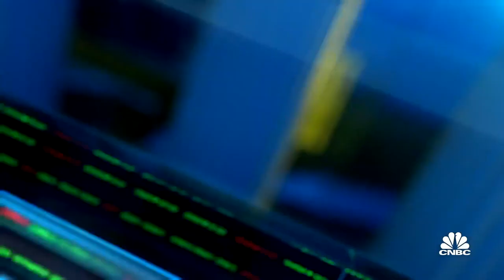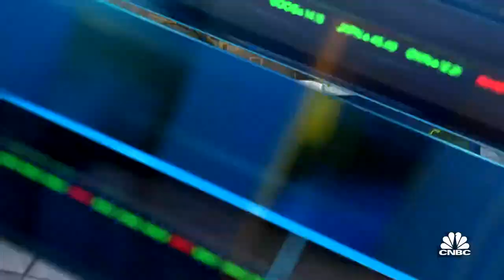Regional sports broadcasters struggle to find consumers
CNBC's Alex Sherman joins 'Closing Bell' to discuss declining customer base for regional sports, cable TV cancellations during the pandemic, and the potential for regional sports leagues to buy back programming rights.